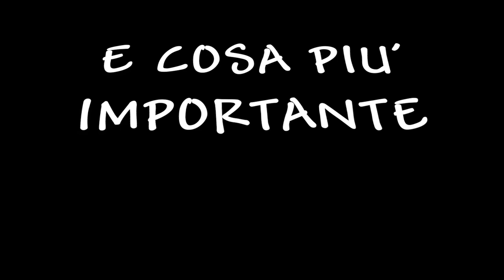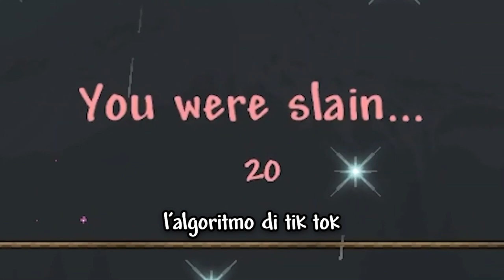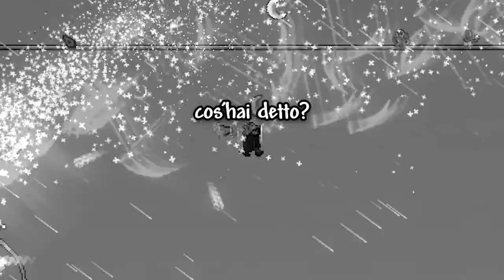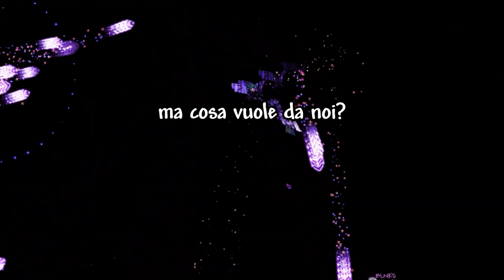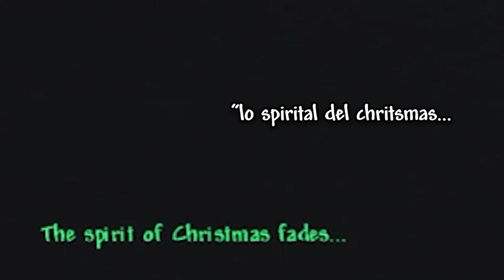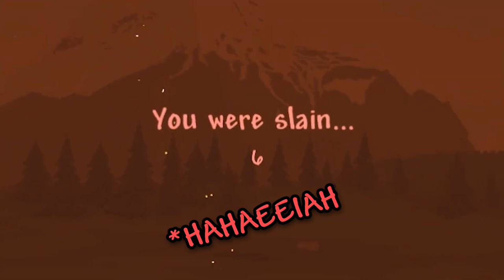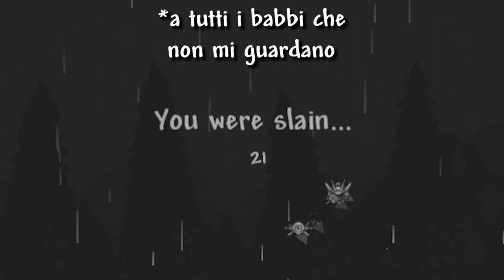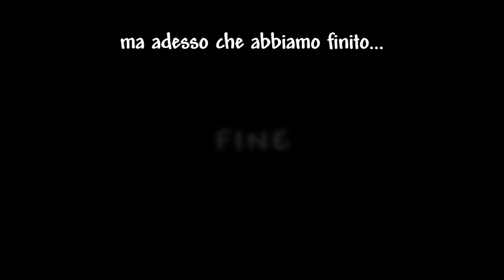4 IDIOTI AFFRONTANO TERRARIA CALAMITY | FILM COMPLETO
il Film completo di un'avventara unica, semplice ed IGNORANTE

-colonna sonora trailer di @Infraction

LISTA MOD:
calamity
calamity music
calamity extra music
calamity vanities
colored calamity relics
fargo's mutant
magic storage
recipe browser
wikithis
directional melee
team spectate
Better boss health bar
boss cursor
no more tombs
auto trash
Wing slot extra
true tooltips
shop expander
starter classes
no pylon restriction
dialogue panel rework
ore excavator
friendly npcs don't die
full ho whem respawn
reduced mining
Census - Town NPC checklist
boss checklist
start with base
luiafk Reborn
imkSushi's
alchemistNPC lite

00:00 TRAILER
01:44 Moon lord
03:05 Dragonfolly
04:17 Profaned guardians
05:33 Providance
13:04 sentinelle
18:08 Polterghast
19:45 Old duke
25:38 Devourer of gods
35:14 Yharon
41:03 Exo mechs
48:08 Supreme Calamitas
51:26 FINE

se il video ti è piaciuto ti invito a iscriverti, così da sostenermi per crescere e far migliorare la qualità di questi contenuti, grazie💜🌳.